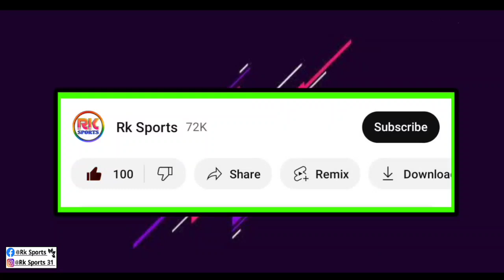ডার্বি ম্যাচে না খেলতে পারলেও দলকে এইভাবে সাহায্য করে যাচ্ছে Tiri 😍 Hat's off Tiri ❤️ Atkmb News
দাবি ম্যাচে না খেলতে পারলেও দলকে এইভাবে সাহায্য করে যাচ্ছে Tiri 😍 Hat's off Tiri ❤️ Atkmb News